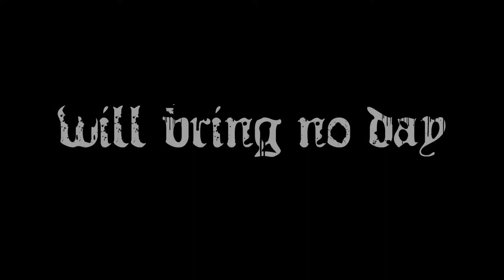One Night - Avestial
This May!